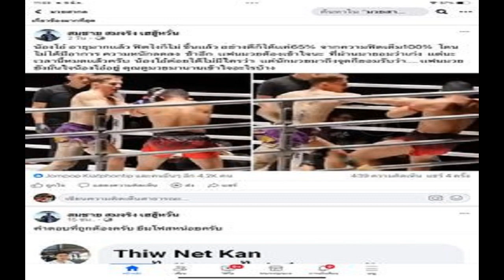ใบสน สุดช็อกพ่ายอุซเบฯ จอดรอบแรก จักรพงษ์ ไม่พลาดซิวชัย คัดโอลิมปิก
ศึกมวยสากลคัดเลือกโควตาโอลิมปิกเกมส์ 2024 เลกแรก ที่บุสโต้ อาร์ซีซีโอ้ ประเทศอิตาลี โดยมีให้เก็บทั้งหมด 49 โควตา แบ่งเป็นมวยชาย 28 คน มวยหญิง 21 คน ซึ่งทัพกำปั้นไทย ส่งนักมวย 8 คน ลุ้นโควตาเพิ่มหลังจากคว้ามาได้แล้ว 4 รุ่น ในการแข่งขันเอเชียนเกมส์ ครั้งที่ 19 ที่เมืองหางโจว ประเทศจีน

ล่าสุดการแข่งขันเมื่อคืนวันที่ 6 มีนาคม ที่ผ่านมา รุ่น 75 กก. หญิง “ครีม” ใบสน มณีก้อน เจ้าของเหรียญทองแดงเอเชียนเกมส์ ครั้งที่ 19 ลงดวลพบ อซิซ่า โซกิโร นักชกสาวจากอุซเบกิสถาน โดยคู่นี้เคยเจอกันมาในรอบแรก เอเชียนเกมส์ ซึ่งเป็น ใบสน ที่เอาชนะมาได้
แต่ไฟต์นี้ไม่เป็นอย่างนั้น ทั้งสองคนชกกันได้สูสี แต่ยกสอง ใบสน มาพลาดโดนนับยก 2 ก่อนจะกลับมาบวกกันต่อ สุดท้ายครบ 3 ยก กรรมการให้ ใบสน แพ้คะแนน 0-5 ตกรอบแรกอย่างน่าเสียดาย พลาดตั๋วโอลิมปิกเกมส์ 2024 เป็นคนแรกของทีมกำปั้นหญิง

หลังจบเกมการแข่งขัน ใบสน กล่าวว่า งงมากที่คะแนนออกมาแพ้ ทั้งๆที่ก็คิดว่าคะแนนน่าจะเบียดชนะได้ แต่ก็ต้องทำใจแก้ไขอะไรไม่ได้ ต้องมุ่งมั่นและเตรียมตัวให้ดีเพื่อไปลุ้นโควตาโอลิมปิก ในการแข่งขันเวิล์ด ควอดิฟาย เลกที่ 2 ที่ประเทศไทยจะเป็นเจ้าภาพ วันที่ 26 พ.ค.-2 มิ.ย.

ส่วนอีกคู่ “เจ้ายักษ์” จักรพงษ์ ยมโคตร รุ่น 92 กก.ชาย ชนะคะแนน เออร์กิน อดีลเบค อูลู นักชกคีร์กีซสถาน 4-1 เสียง ผ่านเข้ารอบสองต่อไป โดยหลังการชก จักรพงษ์ เผยว่า ดีใจที่หายบาดเจ็บกลับมาชกครั้งแรกในรอบกว่า 8 เดือนแล้วได้รับการชูมือ